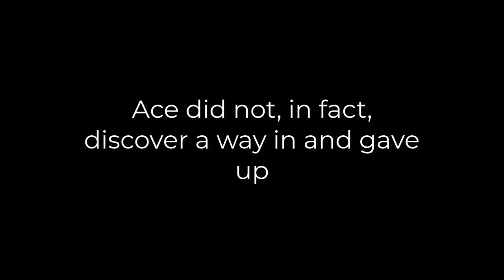MUSTACHE GIRL TO THE RESCUE! (A Hat In Time Episode 1)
OMG, I can't believe that this is my first time playing this game! A Hat In Time is so cute so far and I love the gameplay! Can't wait to continue playing it!